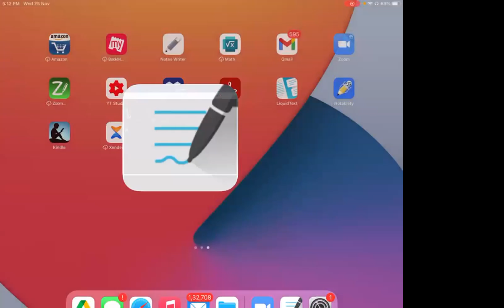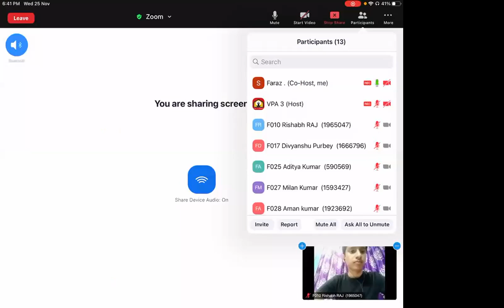Hyperbola for Class 11th on 25 Nov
Vidyapeeth Academy
Maths for Class 11th
Chapter - Hyperbola
By - Faraz Zeya (FZ)